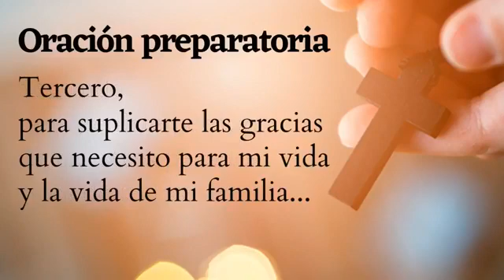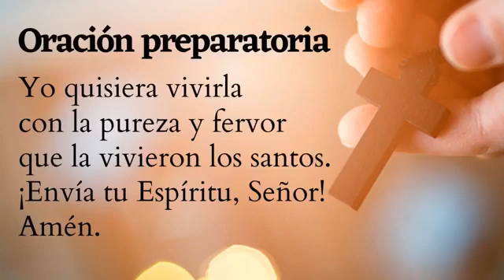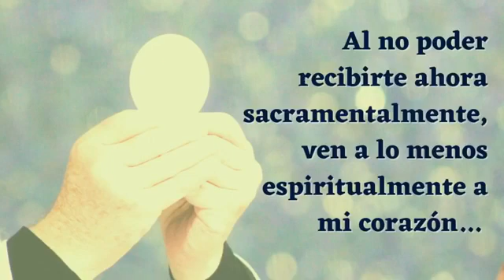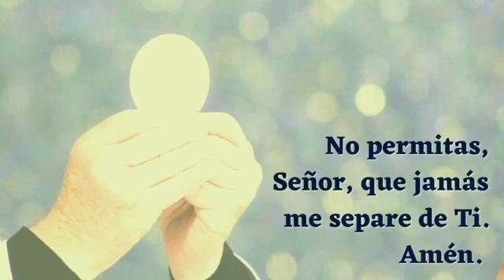LA SANTA MISA DEL DIA DE HOY 10 DE FREBERO POR LA PARROQUIA DE QUILLABAMBA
SantaMisa # ParroquiaDeQuillabamba 10 de febrero Santa Escolástica Preside: Fr. Santi García Ríos, OP
10 de febrero Santa Escolástica

“ Lo que sale de dentro, eso sí mancha al hombre ”

Primera lectura
Lectura del libro del Génesis 2,4b-9.15-17:
El día en que el Señor Dios hizo tierra y cielo, no había aún matorrales en la tierra, ni brotaba hierba en el campo, Porque el Señor Dios no había enviado lluvia sobre la tierra, ni había hombre que cultivase el suelo; pero un manantial salía de la tierra y regaba toda la superficie del suelo.
Entonces el Señor Dios modeló al hombre del polvo del suelo e insufló en su nariz aliento de vida; y el hombre se convirtió en ser vivo. Luego el Señor Dios plantó un jardín en Edén, hacia Oriente, y colocó en él al hombre que había modelado.
El Señor Dios hizo brotar del suelo toda clase de árboles hermosos para la vista y buenos para comer; además, el árbol de la vida en mitad del jardín, y el árbol del conocimiento del bien y el mal. El Señor Dios tomó al hombre y lo colocó en el jardín de Edén, para que lo guardara y lo cultivara.
El Señor Dios dio este mandato al hombre:
«Puedes comer de todos los árboles del jardín, pero del árbol del conocimiento del bien y el mal no comerás, porque el día en que comas de él, tendrás que morir».

Salmo
Sal 103,1-2a.27-28.29be-30 R/. Bendice, alma mía, al Señor
Bendice, alma mía, al Señor,
¡Dios mío, qué grande eres!
Te vistes de belleza y majestad,
la luz te envuelve como un manto. R/.

Todos ellos aguardan
a que les eches comida a su tiempo:
se la echas, y la atrapan;
abres tu mano, y se sacian de bienes. R/.

Les retiras el aliento, y expiran,
y vuelven a ser polvo;
envías tu aliento, y los creas,
y repueblas la faz de la tierra. R/.

En aquel tiempo, llamó Jesús de nuevo a la gente y les dijo:
«Escuchad y entended todos: nada que entre de fuera puede hacer al hombre impuro; lo que sale de dentro es lo que hace impuro al hombre».
Cuando dejó a la gente y entró en casa, le pidieron sus discípulos que les explicara la parábola.
Él les dijo:
«¿También vosotros seguís sin entender? ¿No comprendéis? Nada que entre de fuera puede hacer impuro al hombre, porque no entra en el corazón sino en el vientre y se echa en la letrina».
(Con esto declaraba puros todos los alimentos). Y siguió:
«Lo que sale de dentro del hombre, eso sí hace impuro al hombre. Porque de dentro, del corazón del hombre, salen los pensamientos perversos, las fornicaciones, robos, homicidios, adulterios, codicias, malicias, fraudes, desenfreno, envidia, difamación, orgullo, frivolidad. Todas esas maldades salen de dentro y hacen al hombre impuro».